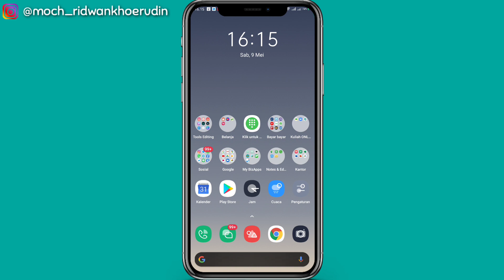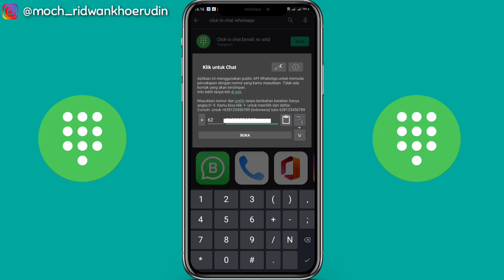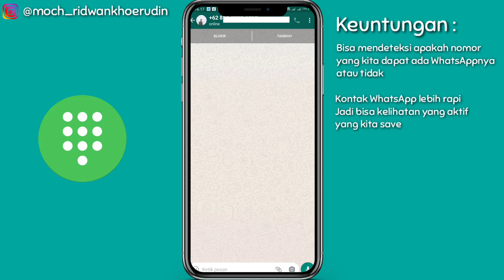CARA KIRIM CHAT WHATSAPP TANPA SIMPAN NOMOR - Mudah bangeeet tinggal copas-copas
Hallo Gaesss

Di video tutorial kali ini aku mau share salah satu pengalaman aku saat ngerasa ribet banget harus chat ke banyak orang dan ternyata pas di save, nomor gak ada WA nya

Nah ini aku mau berbagi cara kirim Chat WhatsApp Tanpa Simpan Nomor terlebih dahulu

Semoga videonya bisa ngebantu kalian juga yaa

Tutorial Cara Kirim Chat WhatsApp Tanpa Simpan Nomor
Tutorial Whatsapp
Tips WhatsApp

Cara Edit Highlight COVER Insta Story jadi lebih Menarik

Rekaman : Screen Record Realme 3 Pro
Edited Video : Kinemaster Pro
Tumbnails : Google